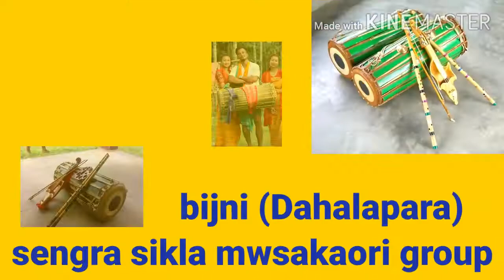# Bijni Dahalapara Bwisagu photo collection video II